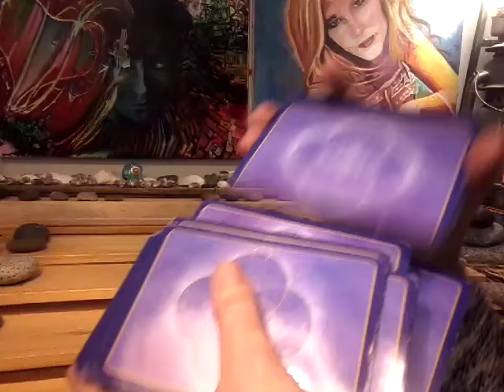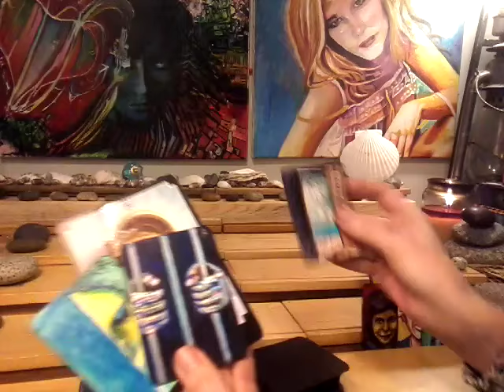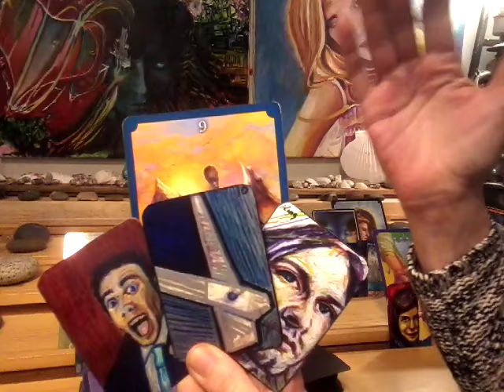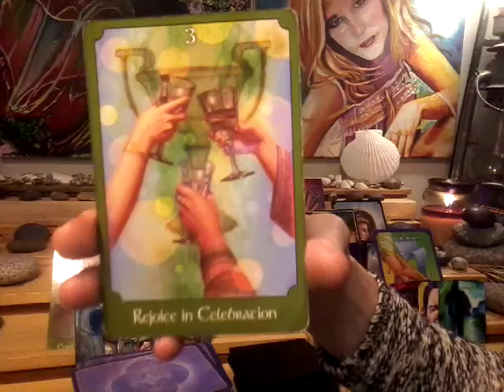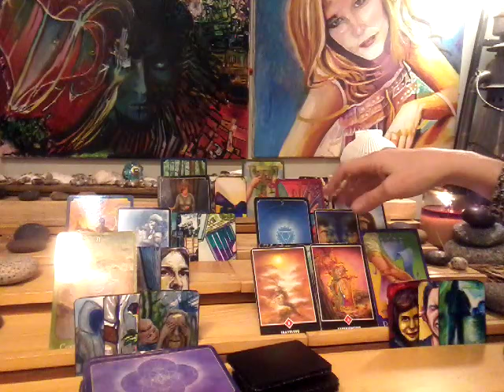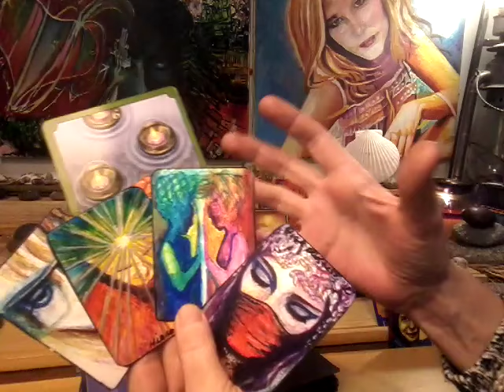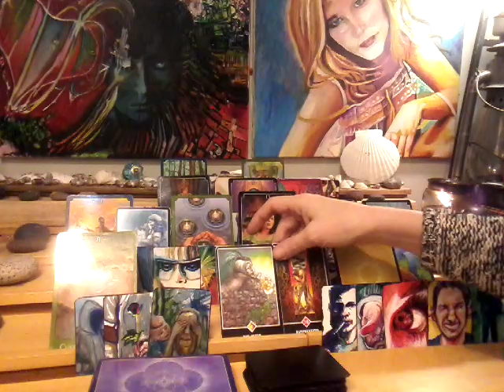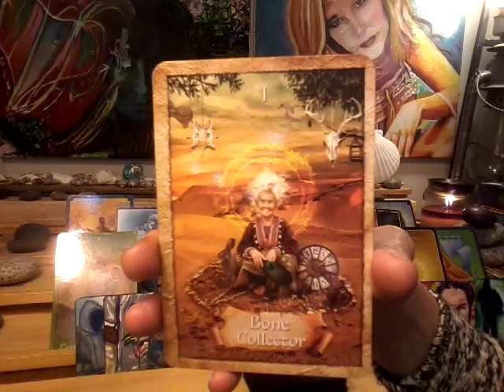11:11 Twin Flame April 4-11